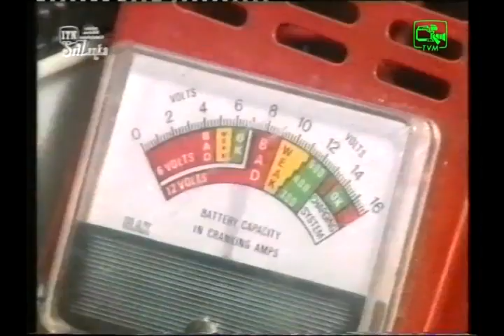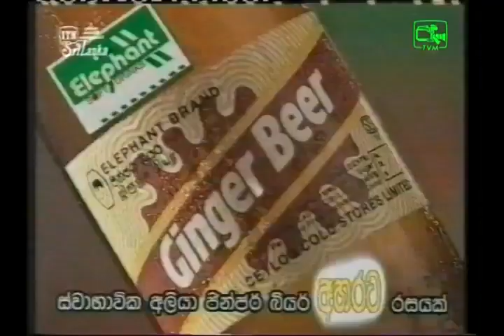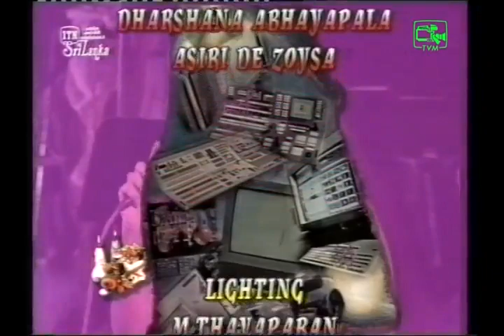Seasonal Pops 98' produced by Independent Television Network Sri Lanka. from Torana Archives